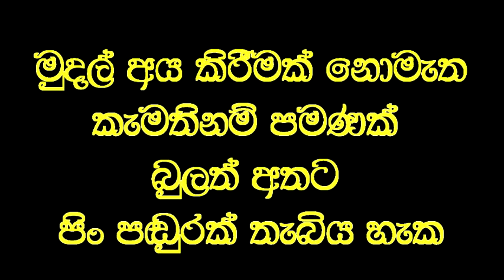සල්ලි දීල ගෙන්නාගෙන ලෙඩ හොඳ කරන වෙදමහතා